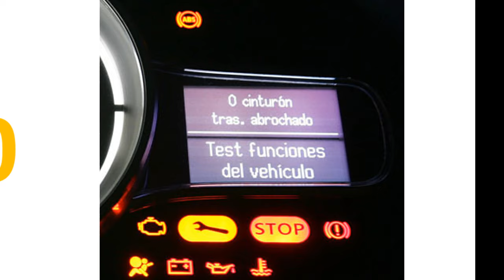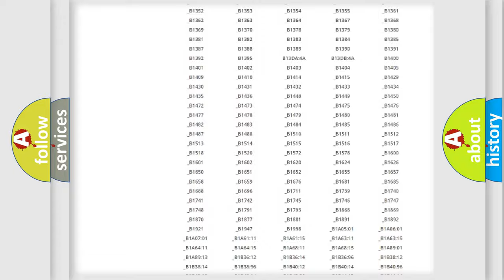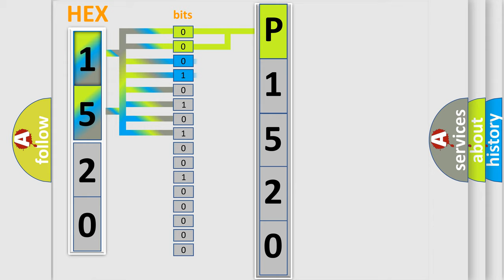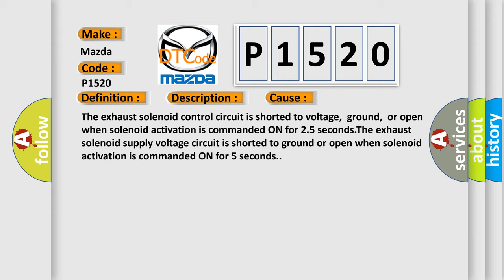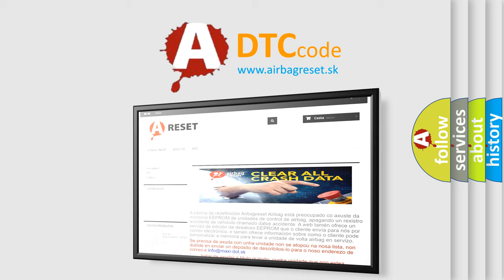DTC Mazda P1520 Short Explanation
Contents:
0:21 Basic DTC analysis according to OBD2 protocol standard.
1:48 Insight into programming
2:58 A diagnostically understandable description of the Diagnostic Trouble Code
3:05 Basic error definition

Make:
Mazda
Code:
P1520
Definition:
Level Control Exhaust Circuit Short to Ground or Open Circuit
Description:
Battery voltage is between 9-16 volts.The exhaust valve is commanded ON.
Cause:
The exhaust solenoid control circuit is shorted to voltage,ground,or open when solenoid activation is commanded ON for 2.5 seconds.The exhaust solenoid supply voltage circuit is shorted to ground or open when solenoid activation is commanded ON for 5 seconds.